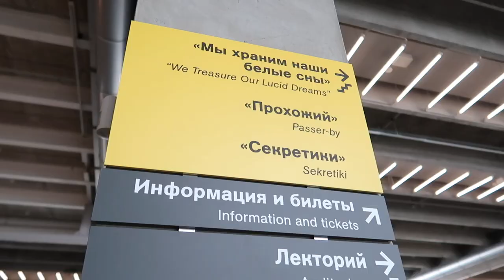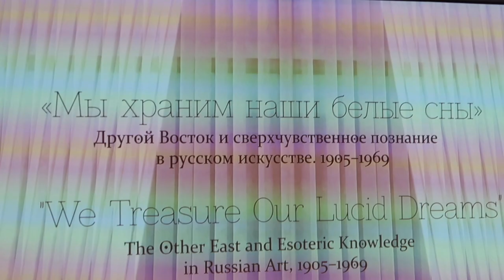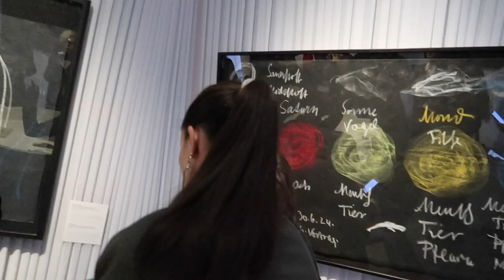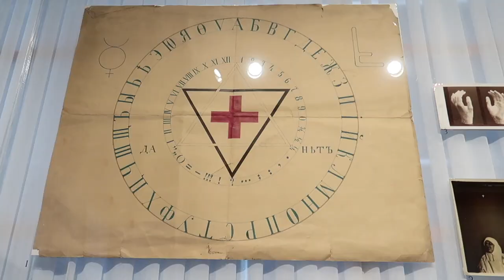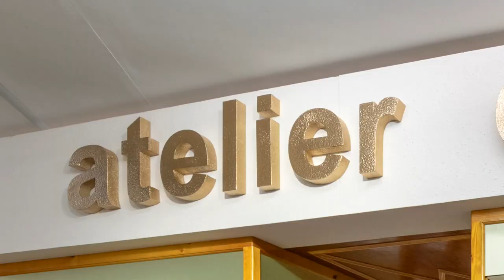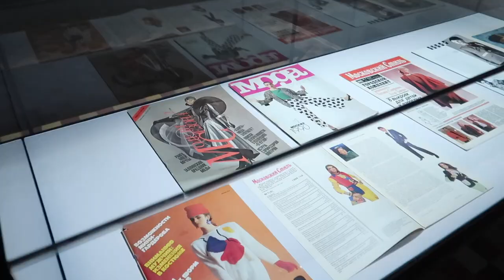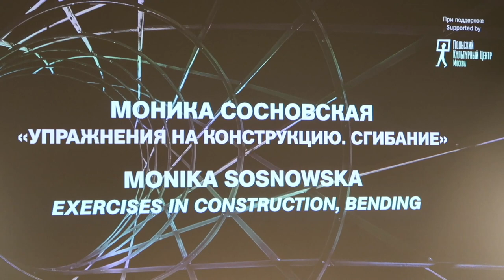Новый выставочный сезон в музее GARAGE